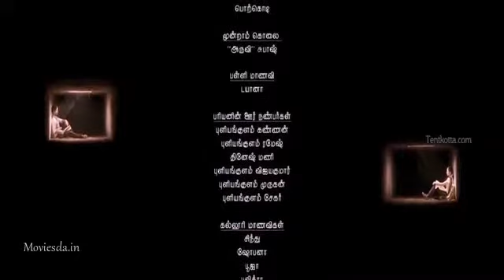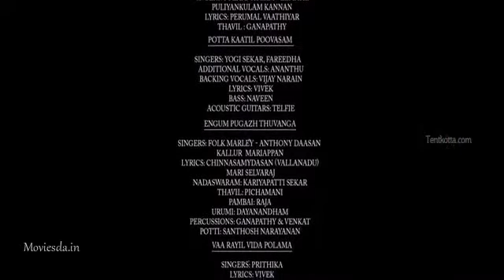Pariyerum perumal | vaa Rayil Vida polamaa original song